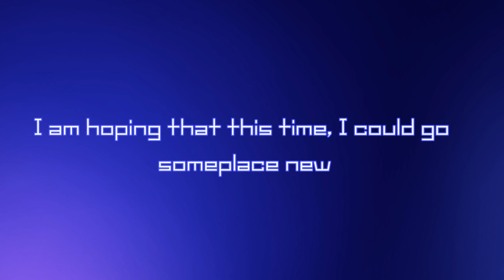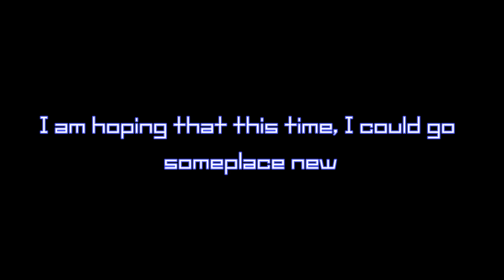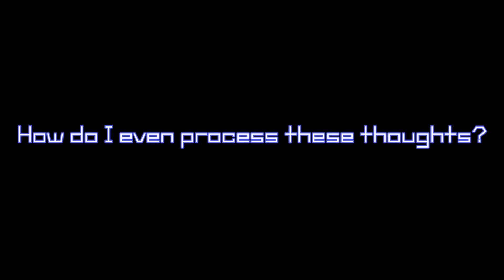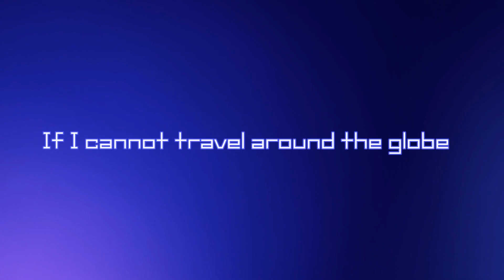G0T0→53N3514!☆TH3 [PR3T3ND!] G3N3R4L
💜 Happy New Year, Musicans! To celebrate, I decided to write lyrics for this little ditty!! I hope you guys enjoy and have a synthy 2024! 💜